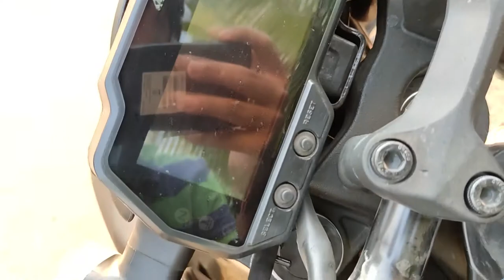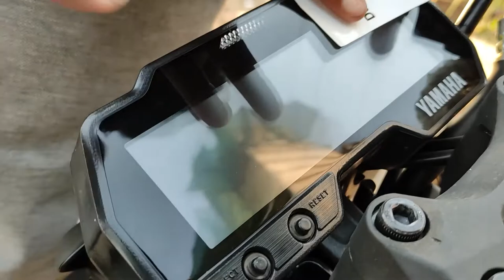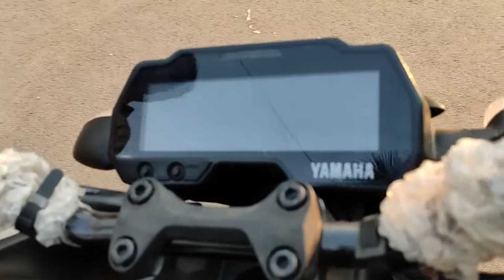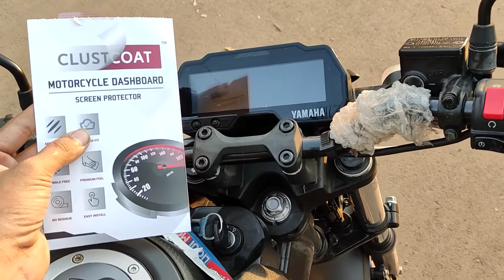हिंदी MT15 Screen Guard Installation (Perfect Fit) #31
MT15 Screen-guard